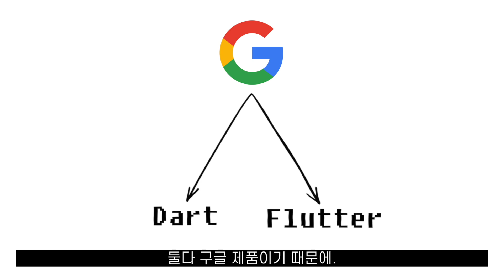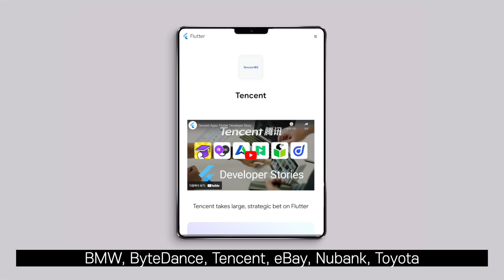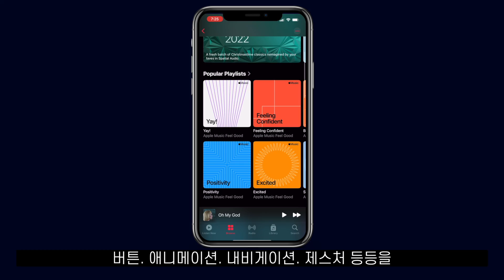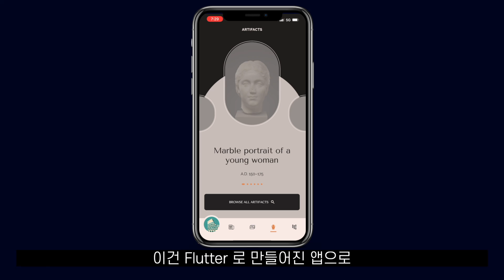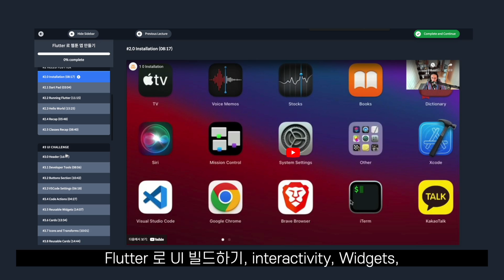지금. Flutter 를 배워야하는 이유.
구글이 만든, 플러터 Flutter 배워야하나요?
이 영상으로 논란 종결해드립니다.
📌 초보자를 위한 다트 Dart 무료 강의
📌 초보자를 위한 플러터 Flutter 무료 강의